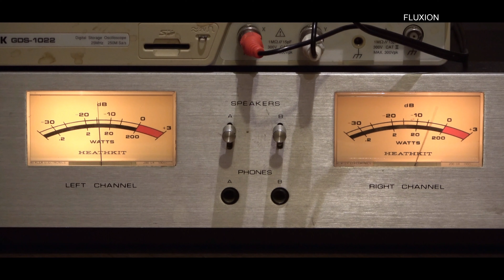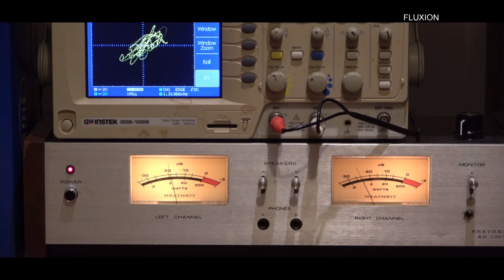Rhapsody in Blue. Full Music 300B + A-130 SE integrated, headphone amp. FLUXION. 안세영 진공관앰프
DIY KIT is not available